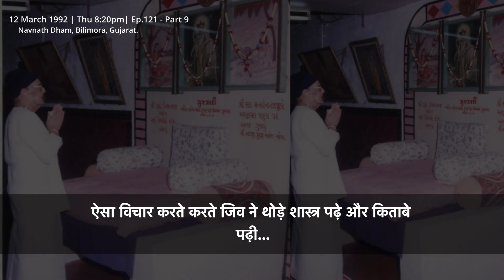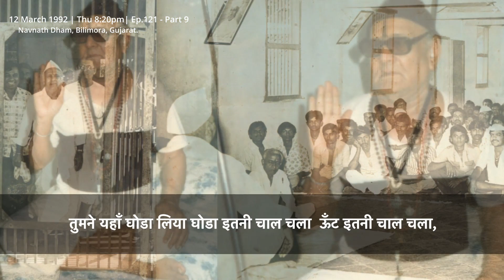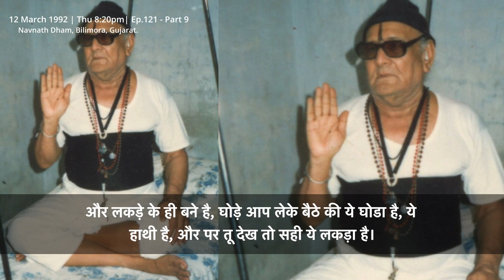EPISODE 121 [Part 2] Shri Sanenath Bani || Recorded On 19 March 1992, Thursday @Navnath Dham